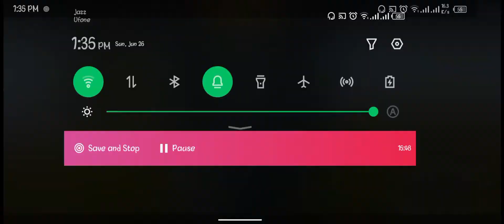WoW 😍🔥 | 11 Kill in Livik 😱 | PUBG Game Video | PUBG New Season | PUBG Mobile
ɪ ʜᴏᴘᴇ ʏᴏᴜ ʟɪᴋᴇ ᴛʜɪ𝔰 ᴠɪᴅᴇᴏ 𝔰ᴜʙ𝔰ᴄʀɪʙᴇ ᴍʏ ᴄʜᴀɴɴᴇʟ ғᴏʀ ᴍᴏʀᴇ 𝔊𝔞𝔪𝔦𝔫𝔤 ᴠɪᴅᴇᴏ𝔰

 Wali Creations
 Waleed Bhopal